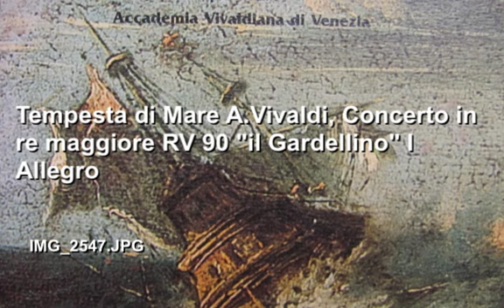Tempesta di Mare A Vivaldi, Concerto in re maggiore RV 90 "il Gardellino" I Allegro Media